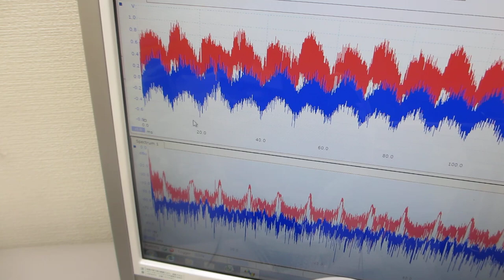超音波システム（音圧測定解析、発振制御）を利用した実験動画（超音波システム研究所）